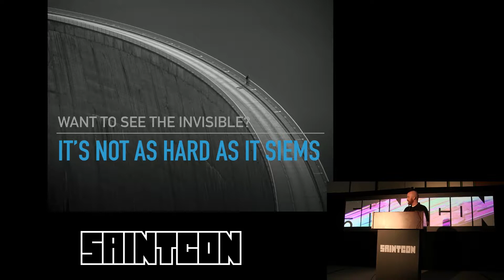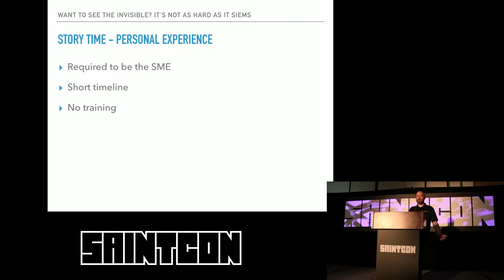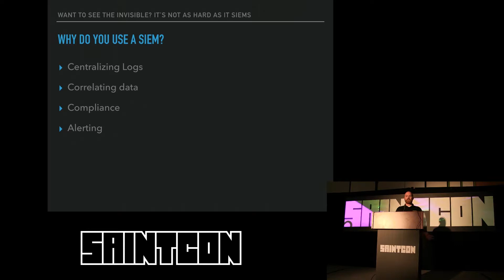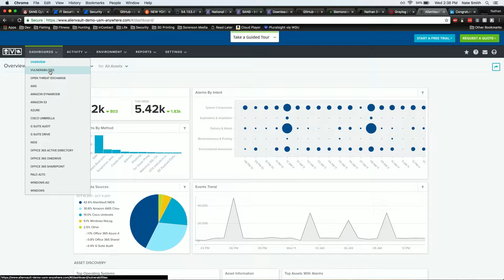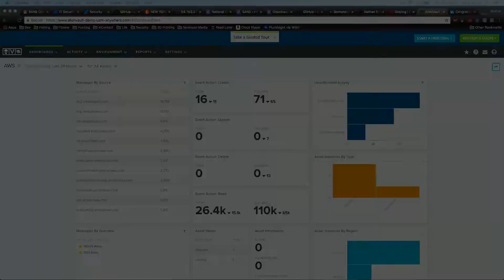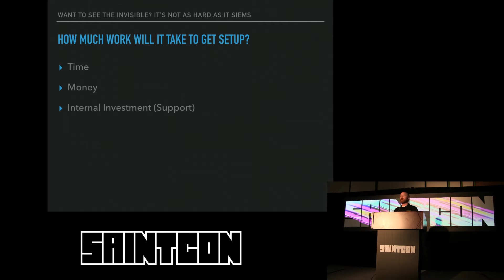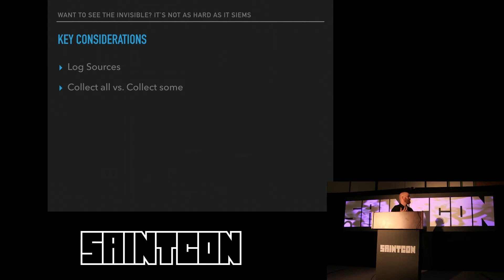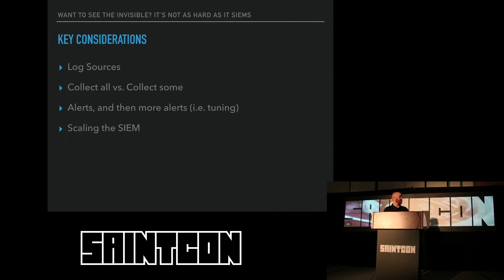Nate Smith (2017) - Want to see the Invisible? It's not as hard as it SIEMS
Often times we are inundated with different tasks that we are to accomplish in a short amount of time. Some of them have more benefit than others when it comes to visibility into our network.

In this talk we will be discussing SIEMs and the benefits that it can provide to your organization in regards to visibility. Some things that you may not have been aware of and some mistakes that can be avoided.

SAINTCON 2017 BRIEFING
TITLE:  Want to see the Invisible?  It's not as hard as it SIEMS
PRESENTER:  Nate Smith